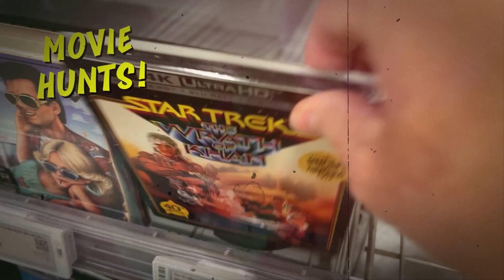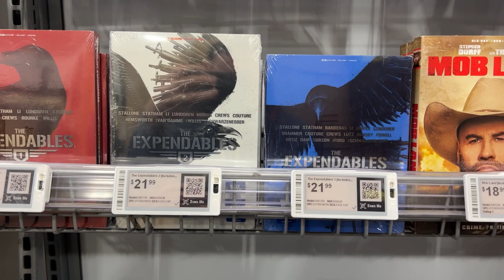BEST BUY HUNT FOR OPPENHEIMER & THE FUGITIVE with my daughter, Brooke!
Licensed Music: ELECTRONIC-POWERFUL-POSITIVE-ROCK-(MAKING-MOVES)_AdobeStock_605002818